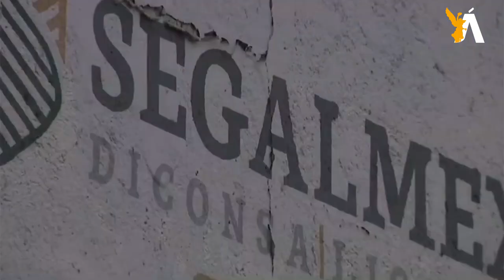🐎 CaBayodeTroya l Permanecer en contemplación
Desde hace varias semanas, el tema del INE ha generado muchas opiniones encontradas. La verdad o lo justo no se ha planteado de manera frontal, cada quién defiende su punto de vista y cada quién argumenta que de no quedar como cada cual plantea sus puntos, será una catástrofe o una regresión.

Lo cierto es que el INE permitió que nuestro presidente López Obrador ganara. ¿O lo correcto sería que no le volvieran a robar la Presidencia? ¿O fue Enrique Peña Nieto que tuvo un lapsus de cordura por así convenir a México y a sus intereses?

Entonces, ¿dónde estaba el INE, antes IFE, cuando probablemente robaron elecciones? ¿O los desvíos, de los cuales imputaron a los de recursos materiales de la actual administración del INE?